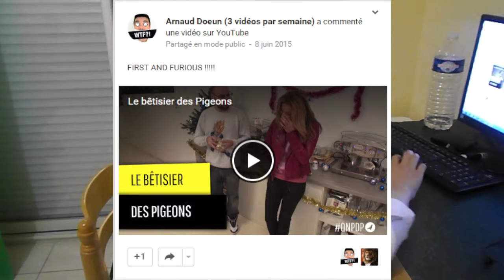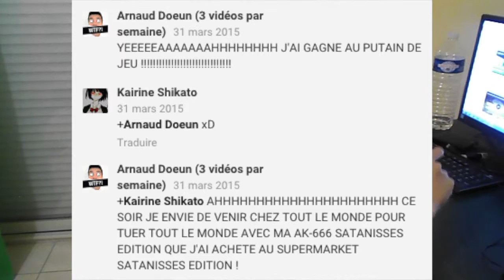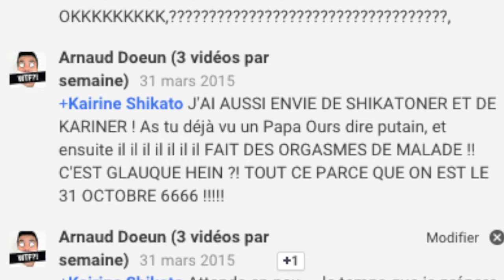BEST OF des COMMENTAIRES WTF ! #4 - Les commentaires WTC #4